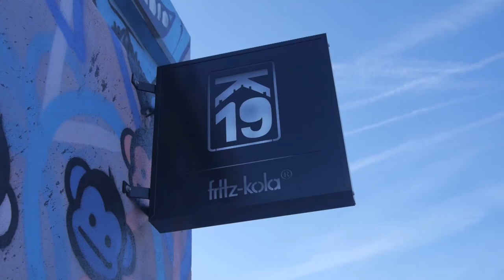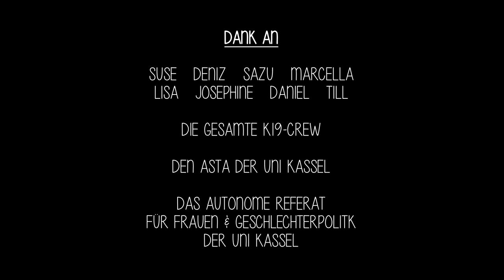Einzelkämpferin - Aftermovie [1080p]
Ein kleiner Rückblick auf unsere ersten drei Veranstaltungen im K19 Kassel von Mai bis Juli 2017.

Ein Film von Marcel-T. Metzke
Zusätzlicher Ton - Daniel Köhler
Editing und Mischung - Marcel-T. Metzke
Musik - Manolo Camp "Tonight" & "Höhenkoller"